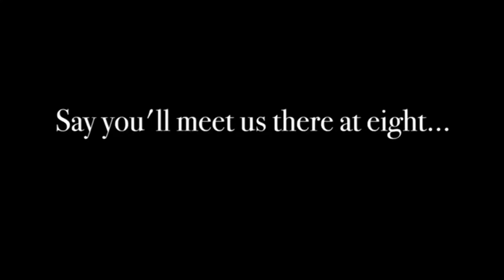Brief Encounter Trailer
Valentine's, Steam Train, vintage, Grand Opera House, Wireless Mystery Theatre, Rachmaninov,